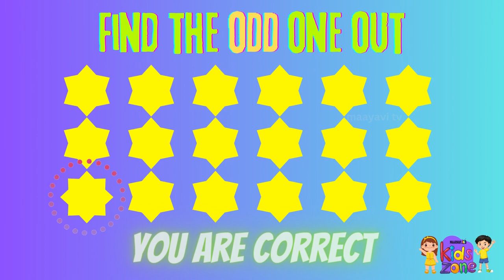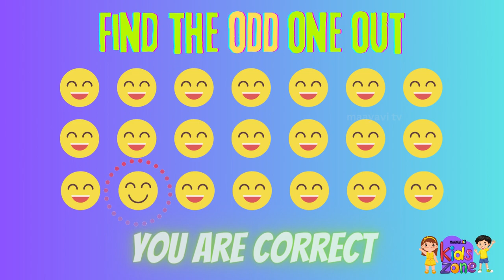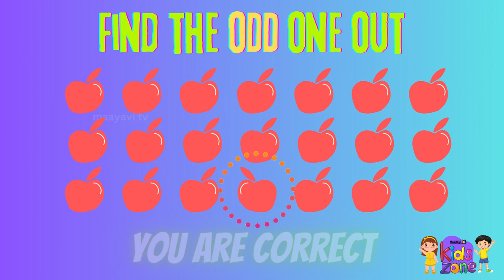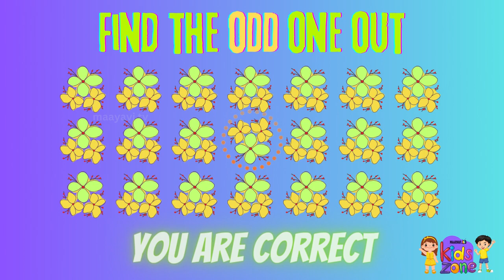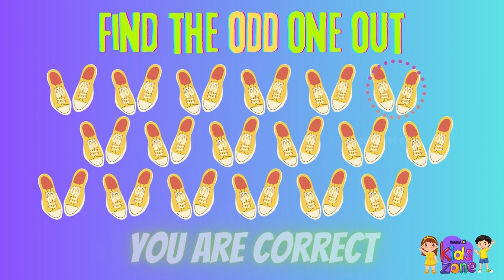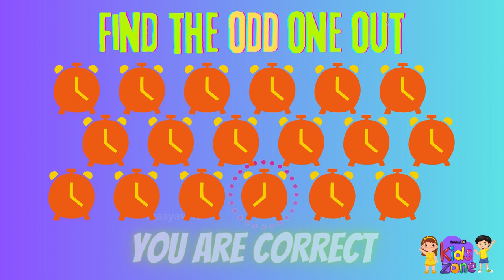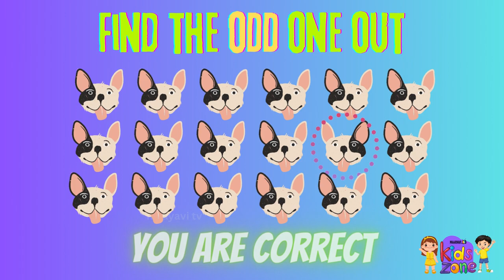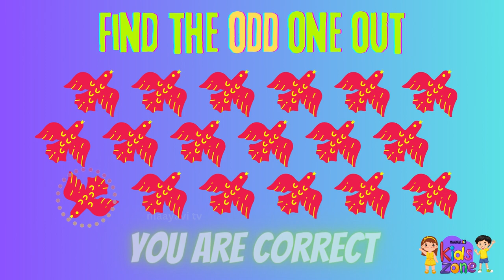Find the ODD one out - Easy 01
Hey Kids,
Welcome to Kids Zone !
Find the Odd one out from the Video and make your brain & eyes more active.

Can you Find the Odd Letter in just 15 seconds? | Easy, Medium, Hard Levels

Test your observation skills in our 15-second challenge!
Join the fun and see how quickly you can identify the unique ones. Challenge your friends and share your results in the comments below! Let's find out together

Kids zone
Odd Emoji
Emoji Test
Fun Emoji Challenge
Fun Quizzes
Games
Emoji Quiz
Emoji Quizzes
Emoji Puzzles
Emoji Puzzle
eyes test
Kids game

Find the odd one/ones out || Can you find the odd one out || Can you find the odd one out😎